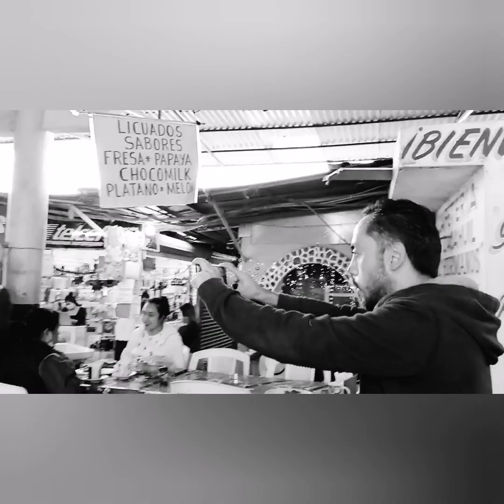Recorrido por el mercado, música típica de Huejutla Hidalgo...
0Puedes ayudar al canal para más coberturas ( labor de campo) en la siguiente cuenta
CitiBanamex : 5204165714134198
Maria Luisa Estrada...
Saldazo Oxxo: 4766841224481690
Maria Luisa Estrada.
Gracias por su apoyo y confianza..